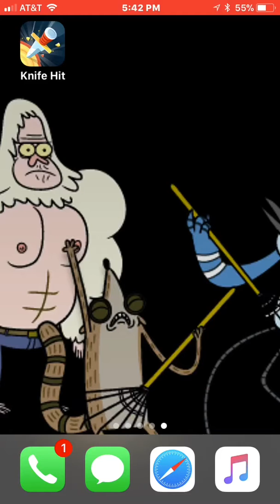KKKNIFE HIT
hhhhsjshshh